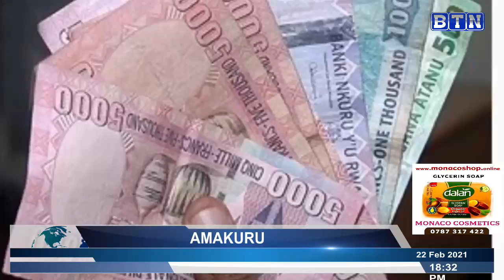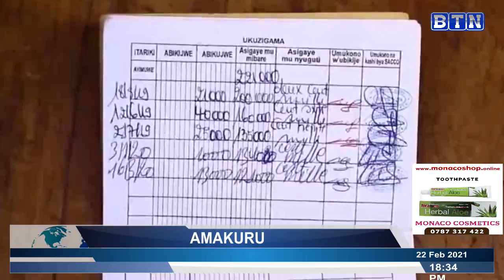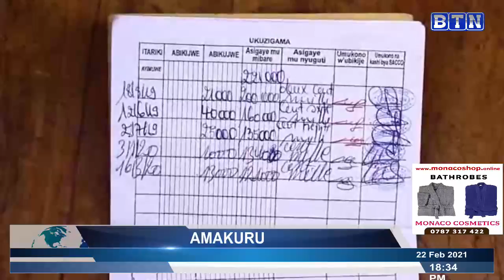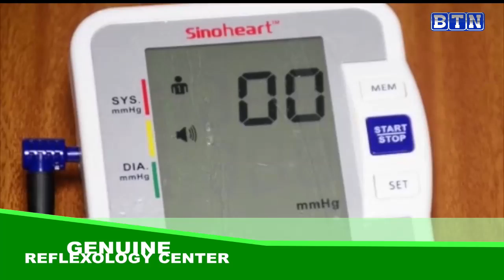AMAKURU YA SAA 18H 22/02: RIB yataye muri yombi ukekwaho kwica umuntu akanamwiba